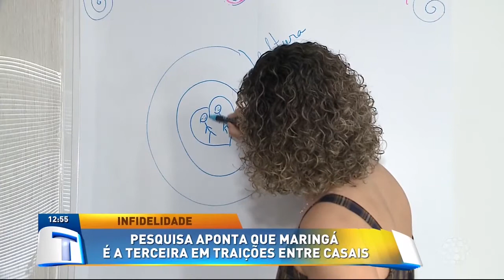Maringá é uma das cidades em que mais traição entre casais - Tribuna da Massa (16/08/19)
As principais notícias de Foz do Iguaçu e região, ao vivo, diariamente você acompanha no Tribuna da Massa.

O programa Tribuna da Massa apresentado por Luciano Alves é exibido ao vivo e traz notícias de Foz do Iguaçu e região. Com foco na comunidade o programa aborda temas do cotidiano, notícias da cidade, prestação de serviços, numa relação interativa com o espectador, que também sugere pautas e participa ativamente por meio de telefone, e-mail, e mídias sociais.